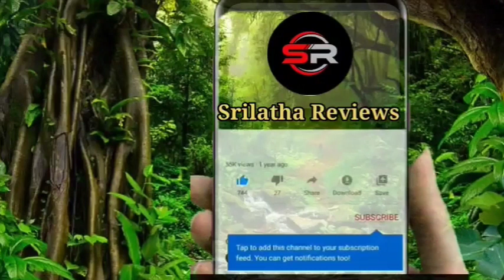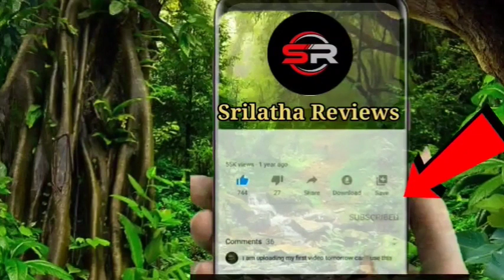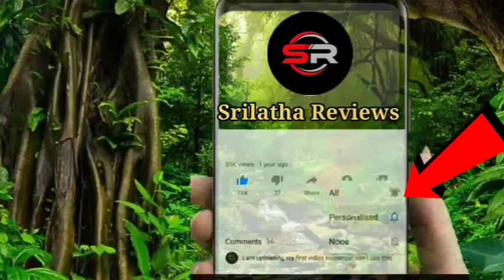ఈ మొక్క మీ ఇంట్లో ఉంటే అదృష్టవంతులు ఎందుకో తెలిస్తే షాక్ అవుతారు.!